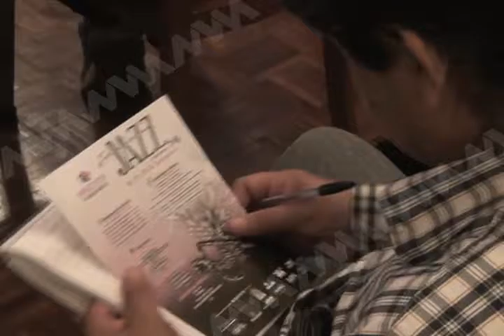Secretaria de Turismo presenta 11° Festival de Jazz